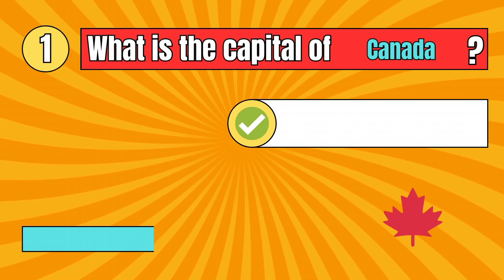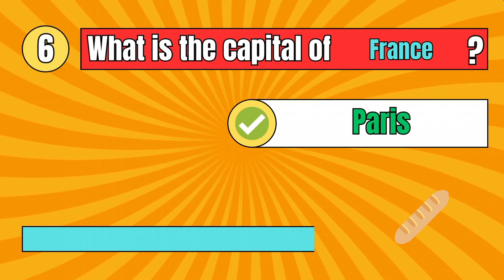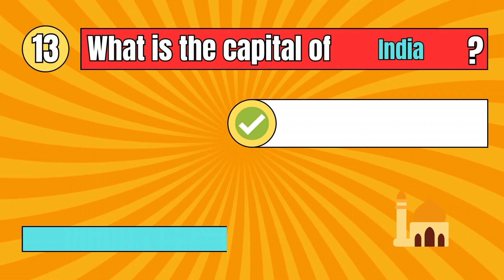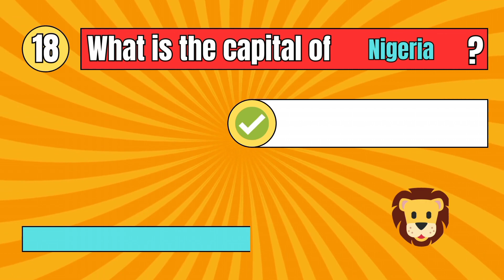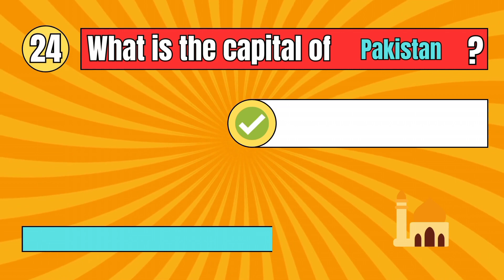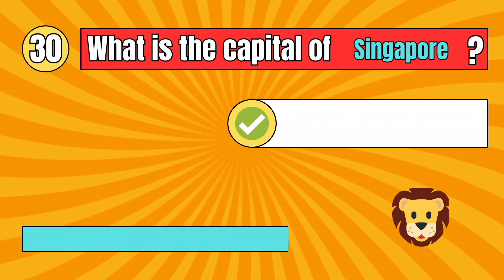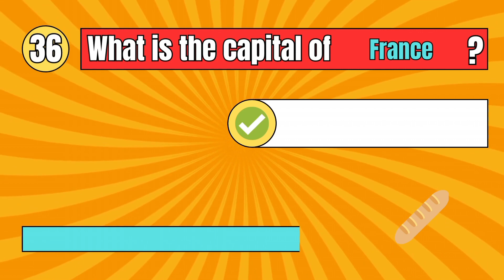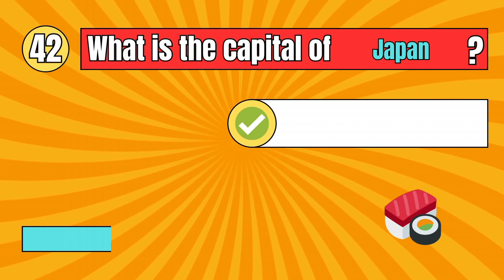Guess The Capital City Of Different Countries | Quiz Topics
This is Guess The Capital City Of Different Countries | Quiz Topics
 Can you guess the capital city of the country? Let's find out in this fun capital city quiz!

🌎 How to Play:
As we display each country's name on the screen, take a moment to think about its capital city. Pause the video if you need more time to guess. Then, we'll reveal the correct answer, along with some fascinating facts about the capital and the country it represents.

Get ready to put your geography knowledge to the test as we explore the diverse and vibrant world of capital cities. In this video, we'll present you with a series of countries from all corners of the globe. Your challenge? To correctly guess the capital city associated with each country. It's a fun and engaging way to learn more about the world we live in!

Thanks for joining us, and let's dive into the captivating world of capital cities! 🌆🌏